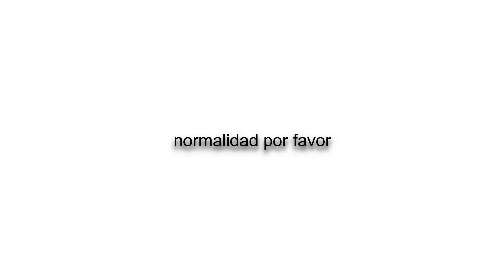dos anécdotas borracha *me pongo a llorar con desconocidos* || By hermoss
PREGUNTAS FRECUENTES:
-¿Qué cámara usas? CANON G7X o mi movil I Phone XR

Progreso: 310.000